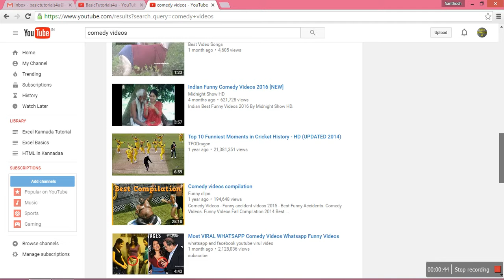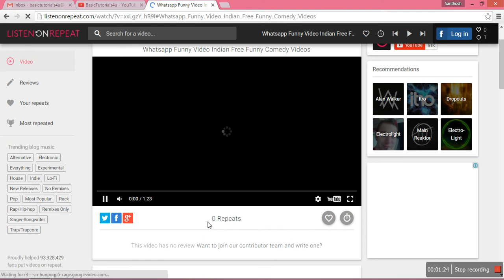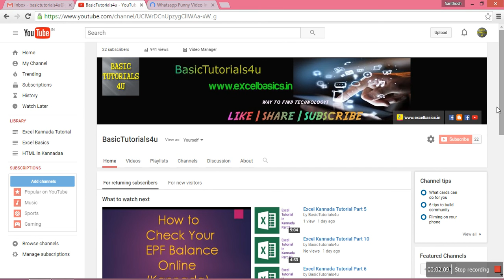How to Repeat Youtube Video Automatically